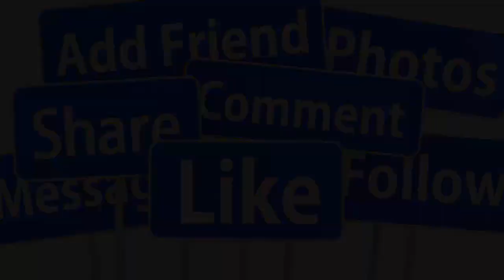🔴HOT 11/12: BỊ VỢ ÉP LY HÔN, MẠNH QUỲNH QU.Ỳ GỐI TH.Ề THỐT TRƯỚC BÀN THỜ PHI NHUNG